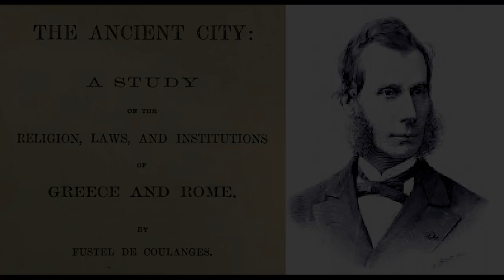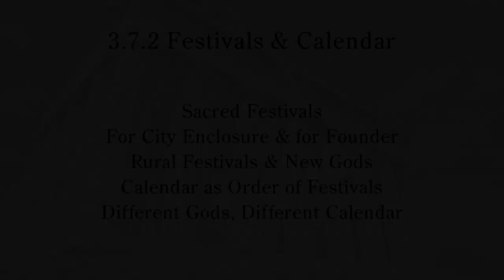The Ancient City 23 | Festivals & Calendar (Book 3 Ch 7b) AUDIOBOOK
Calendars were different because each city's gods & festivals were different.

Book 3 Ch 7 Part 2 of Fustel de Coulanges, The Ancient City (1864)

0:00 Sacred Festivals
0:37 City Enclosure & Founder
1:58 Rural Festivals & New Gods
3:08 Calendar as Order of Festivals
4:06 Different Gods, Different Calendar

Subtitles in English, Arabic, Hindi

Thumbnail Image: Parthenon. Image by nonbirinonko from Pixabay,